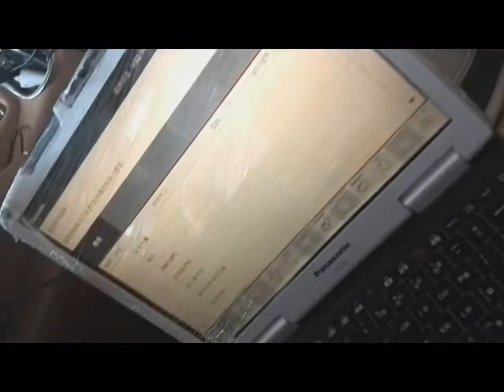vedio of piwis tester ii test on Cayenne